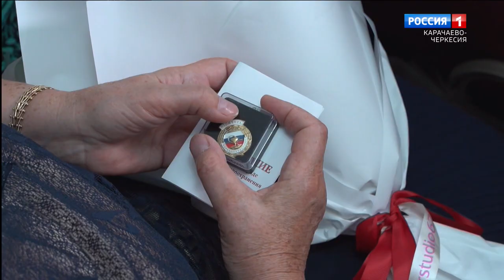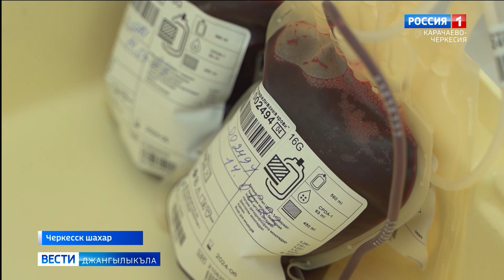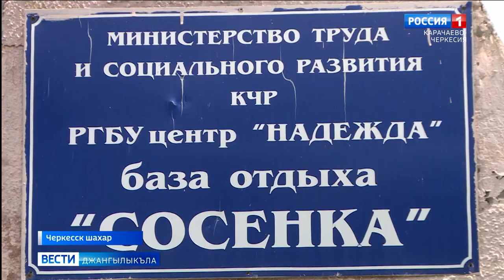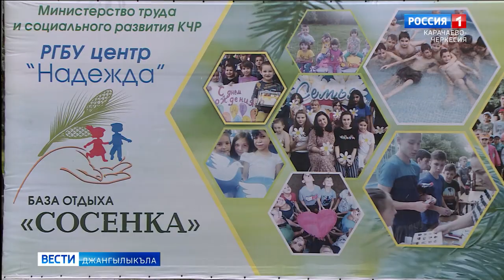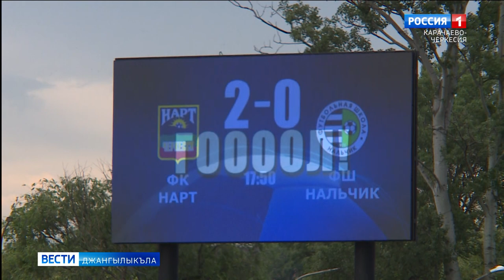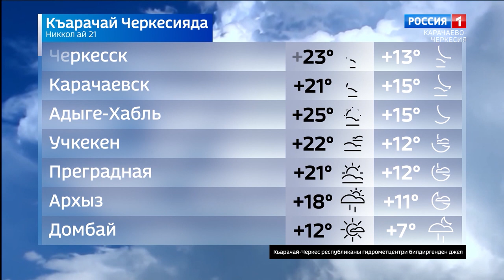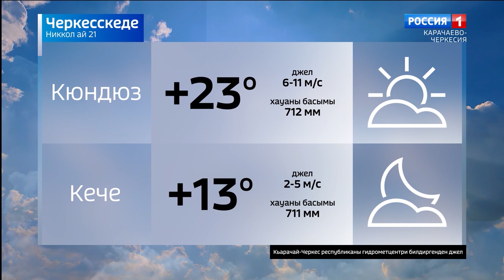Вести на карачаевском языке 21.06.2023